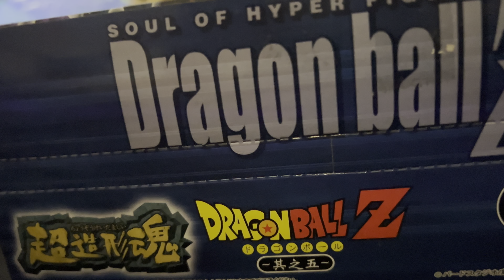UNBOXING BANDAI DRAGON BALL Z SOUL OF HYPER FIGURATION VOL. 5 SET JAPÓN 9 MINIFIGURAS RESEÑA RÁPIDA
Mini Figura Bandai Dragon Ball Z Soul of Hyper Figuration Vol.5 Set de 9 Japón
"Quinta serie de figuras de Dragon Ball Z, con 9 modelos distintos: Son Goku SS3, Bardock, Gotenks 2 cabezas normal y SS3, Broly, Gogeta, Vegito, Buu, MR. Satan y Cooler

Bandai Dragon Ball Z Soul Of Hyper figuración figura Vol 7 Frieza Completo
"Séptima serie de figuras de Dragon Ball Z, con 9 modelos distintos: Goku Kaioken, Goku Super Saiyan, Vegeta SS Babidi, Dabra & Babidi, Goten y Trunks Fusion, Kaito con Bubbles y Gregory, Frieza Full Power 100%, Gohan El Gran Saiyaman y Cooler Final Form

THEBLOODSUCK esta a Tope!

Están preparados para las FORTNITENEWS:

#*SORTEOS EN EL CANAL*#

Sony PS5 is has arrived! This is the experience.
¡THEGREFG!
El dia 18 de enero de 2021 tengo la suerte gracias a PLAYSTATION España y a THEGREFG de poder jugar con el me hace mucha ilusión poder disfrutar de este momento y poder compartirlo con vosotros.
Si quieren ver jugando a THEBLOODSUCK CON EL BOSS THEGREFG aquí tienen el enlace:

FORTNITE APOYA A UN CREADOR DE EPIC GAMES: THEBLOODSUCK
Colocarlo que apoya muchísimo al canal por que lo tengáis y sobre todo ayuda al crecimiento y a traer mas contenido ya empezamos partidas privadas yeahh!!!

No olviden comprarlo con mi código de creador: THEBLOODSUCK

Partidas privadas, regalos y muchas mas cosas:

Si llegamos a los 50.000 suscriptores
Regalaremos 5 Pases de Batalla y una Skin de la Tienda
Cuando lleguemos a los 100.000 suscriptores
Regalaremos 10 Pases de Batalla y 2 skin

Un canal dedicado a todos mis Subscriptores que sois lo máximo.

Recuerden las reglas del canal: ​​1-no insultar 2-no spam 3-no ID por el chat 4-no pedir regalos por el chat 5- disfrutar del directo

Donde puedo adquirir este articulo o juego?

WoW Yeahhhh !!!